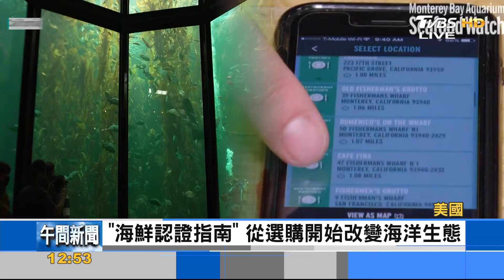從餐桌改變海洋 美推海鮮指南翻轉魚種命運｜詹舒涵｜FOCUS午間新聞 20211026